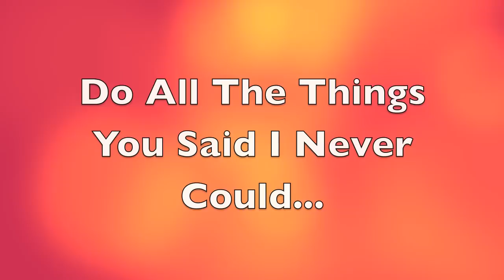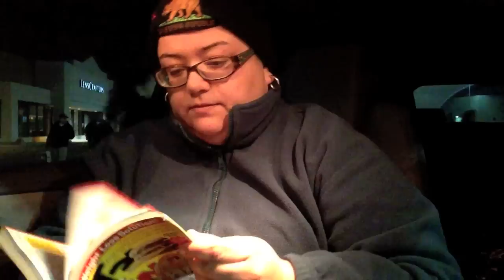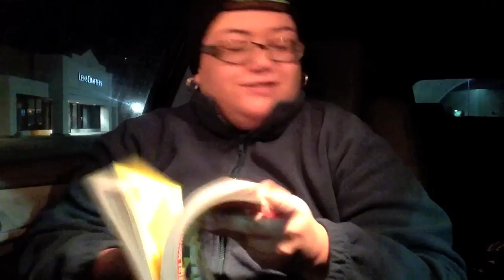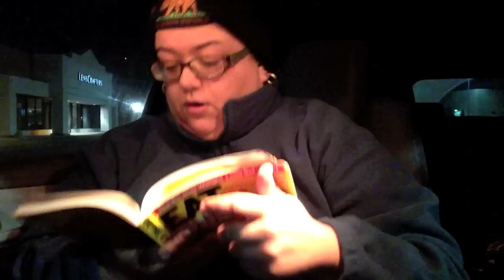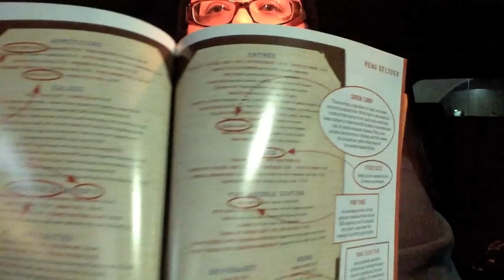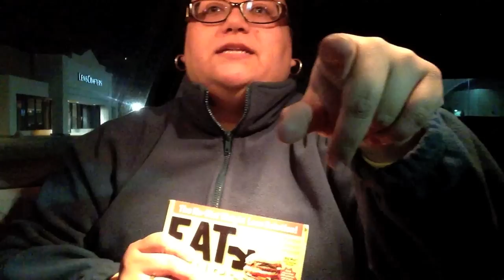EAT THIS, NOT THAT! DAY #325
Jen: ladyj619
Lisa: reese71886

2014 Weigh Ins:

JEN -

1/1/2014 : 266.5
1/8/2014 : 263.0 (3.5 lbs Loss!!)
1/15/2014: 261.0 (2 lbs Loss!!)

LISA -

1/1/2014 : 264.6
1/8/2014 : 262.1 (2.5 lbs Loss!!)
1/15/2014: 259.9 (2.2 lbs Loss!!)

Friend Us On MyFitnessPal:

Jen: patienceandfaith619
Lisa: reese71886